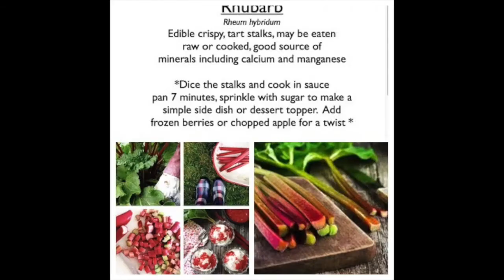Friends Farm Spring 2020 CSA: Week 1 FB HD 720p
Check out what is in the first CSA box for 2020